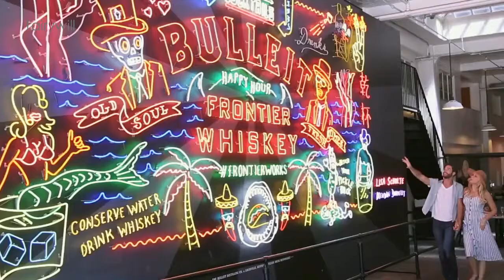Зубная щетка Fairywill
Эта щетка с мощной ультразвуковой технологией, дает вам более месяца ручные штрихи кисти менее чем за две минуты. Мощные звуковые движения соединяют зубную пасту в микропузырьки, глубоко перемещая их между зубами и вдоль линии десен для деликатной и эффективной очистки. Он удаляет больше пятен, но также устраняет сомнения в качестве вашей чистки, он действительно разработан для выполнения. В целом Улучшенный опыт чистки, чем обычная электрическая зубная щетка.

    Высокое качество Ада принимается; Один 4 часов подзарядки за последние 30 дней

    5 различных режимов очистки лучше всего подходит для чувствительных зубов

    Usb-зарядка подходит для путешествий

    Умный таймер 2 минуты с интервалом паузы каждые 30 секунд стимулирует хорошие привычки чистки.